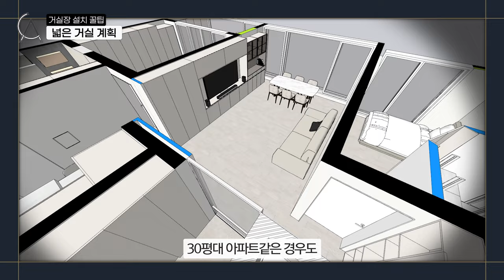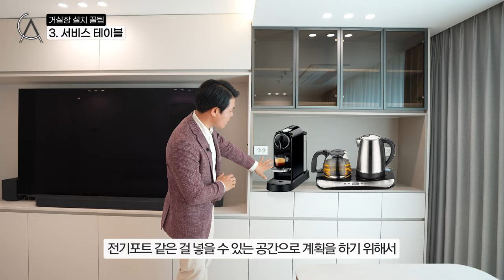거실 인테리어는 이 영상 보고 결정하세요. 북한산 힐스테이트 | 30평대 인테리어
✅ Since 2013 ~
✅ 인스타그램에서 아파트컬처를 검색해보세요.